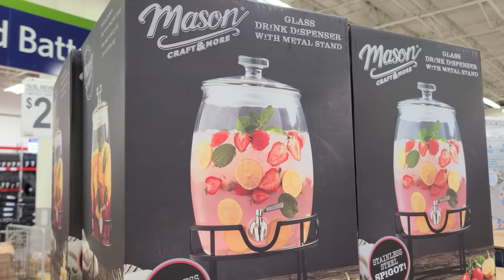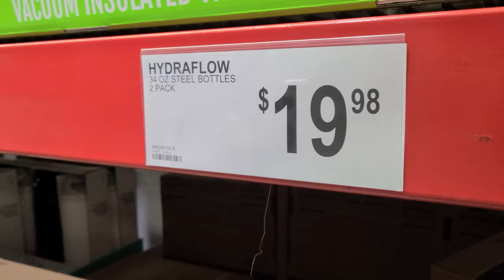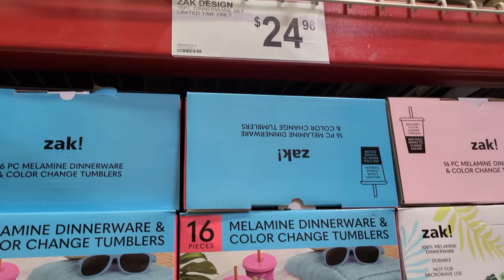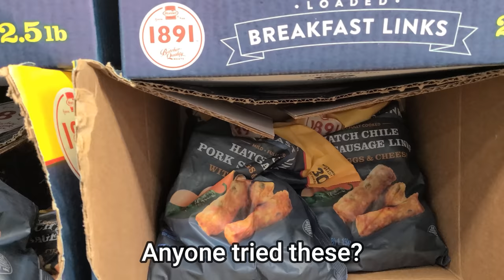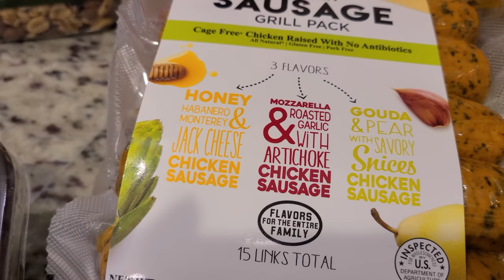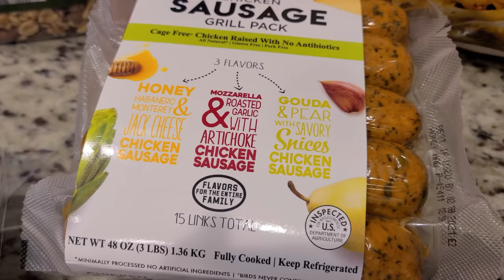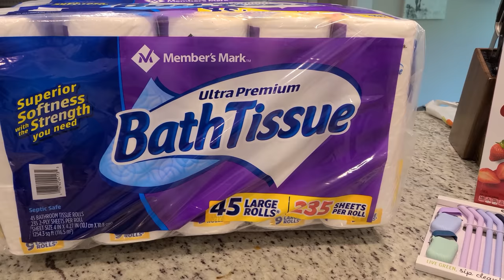SAM'S CLUB SHOP WITH ME | SAM'S CLUB HAUL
I know y'all love to see the new things at Sam's Club, so I thought I'd film a quick video during my last trip and give you a Sam's Club haul as well.

Want to submit a Subbie Supper recipe to be featured in an upcoming What's for Dinner video?